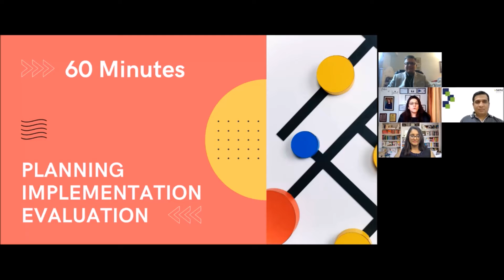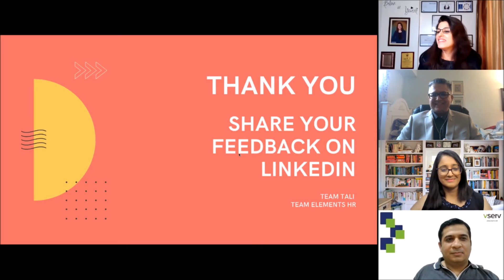Masterclass In Strategic Management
With global speakers leading strategic initiatives from around the world, this Masterclass was filled with insights from different industries.